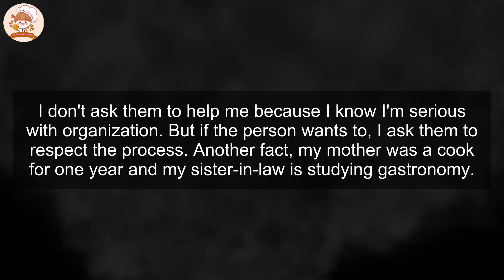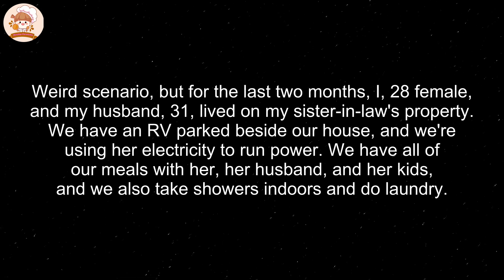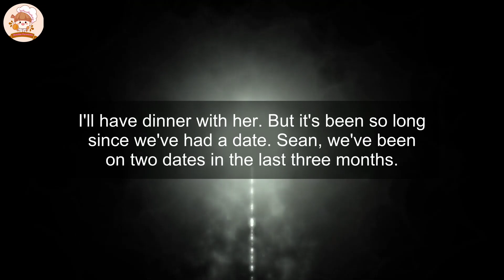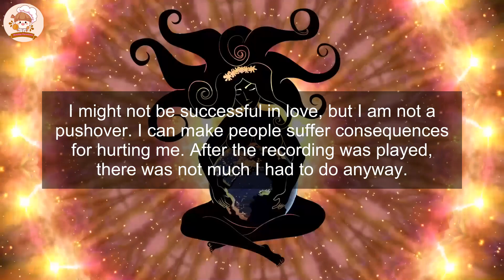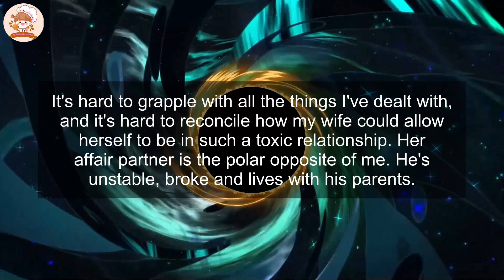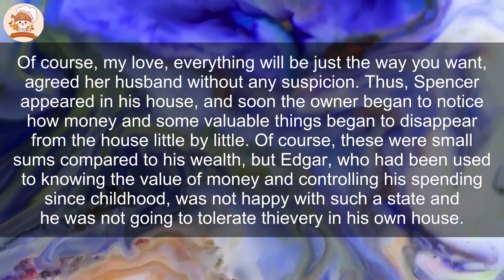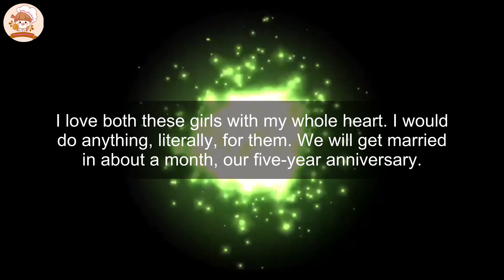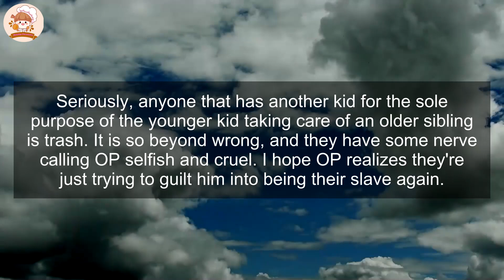When Family Interference Ruins a Perfect Dinner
Dive into an electrifying tale of betrayal, mystery, and revenge. "Betrayed by Love: Undercover to Unmask My Parents' Killers" takes you on a gripping journey where love turns into a quest for justice. Follow the protagonist as they go undercover to uncover the truth behind their parents' untimely deaths. With every twist and turn, secrets are revealed, alliances are tested, and the true face of betrayal is unmasked. This story is filled with suspense, heart-pounding moments, and a shocking revelation that will leave you speechless. Join us as we unravel the dark web of deceit and vengeance in this unforgettable tale.